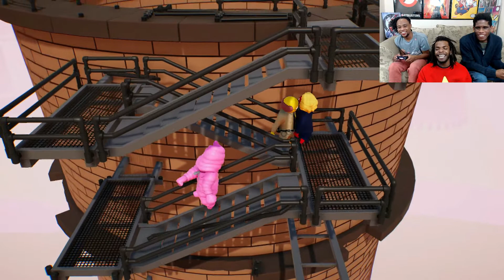Challenge of the Mighty #9 (Gang Beasts) I'm Donald Trump...Ya FIRED!..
The Battle lines are drawn.. And this Battle will be one for the AGES... Or atleast 10 minutes. Gear up for an ULTIMATE BATTLE!! Donald Trump vs. Sheriff Dan, vs.. Tubby.. Custerd?,,Man??.. LET'S GET READY FOR BATTLE!!!
Goatmeat, Lee and Fame!:) 3 parts of Channel 52. Thankyou for tuning in everyone. Please, take care of yourselves; Be Awesome to eachother.